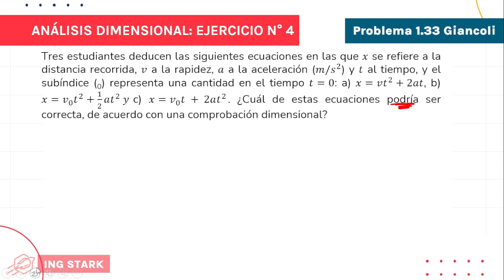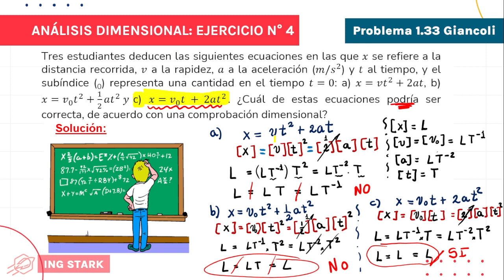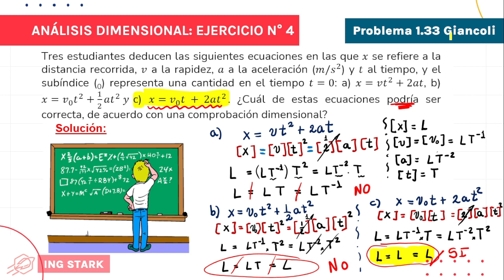COMPROBACIÓN DIMENSIONAL DE ECUACIONES⚡ ANÁLISIS DIMENSIONAL - EJERCICIO 4 (Problema 1.33 Giancoli)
📌 PROBLEMA 1.33 .- Tres estudiantes deducen las siguientes ecuaciones en las que 𝑥 se refiere a la distancia recorrida, 𝑣 a la rapidez, 𝑎 a la aceleración (𝑚/𝑠^2) y 𝑡 al tiempo, y el subíndice (0) representa una cantidad en el tiempo 𝑡=0:
a) 𝑥=𝑣𝑡^2+2𝑎𝑡,
b) 𝑥=𝑣_0 𝑡^2+1/2 𝑎𝑡^2  𝑦
c) 𝑥=𝑣_0 𝑡 + 2𝑎𝑡^2
¿Cuál de estas ecuaciones podría ser correcta, de acuerdo con una comprobación dimensional?

📚 Capitulo N° 1 Del libro de Serway - Giancoli  - INTRODUCCIÓN A LA FÍSICA UNIVERSITARIA

Tomando como referencias los libros de:
- Fundamentos de la Física de Serway Vuille - 10th edición
- Física: principios con aplicaciones de Giancoli - 6ta edición - Volumen I
- Física General de José María De Juana - 2da edición - Volumen I
- Física Universitaria de Sears & Zemansky - 13va edición